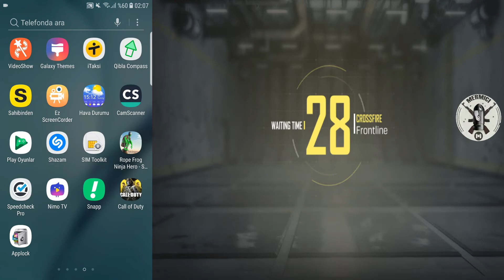Best Top VPN for CALL OF DUTY MOBIL 1.0.6 100% Working +👇Download Vpn👇 | Cod Mobile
call of duty mobile version 1.0.6 latest
today d update is out bt VPN is not working. every one ask me which vpn is working for call of duty mobile
in this video i will show u which VPN is working how?
please watch this full video, this while be solve ur problem 100%

📱 How to Download Call Of Duty Mobile VPN?

merhaba dostlarim nasilsiniz iyisiniz dime? arkadaslar bu gun sizlere vip bir vpn sunacam bu vpn le rahatlikla call of duty mobile oyununa baglanip ve acabilirsiniz bu vpn bi kac gundur guncellenmis ve oyunu acmasindan emin olabilirsiniz

📱 Call Of Duty Mobile VPN Nasil indirilir?
100% çalışıyor ve testden geçmiş

herkese selamlar arkadaslar nasilsiniz? dostlar biliyosunuz cod mobile oyunu sadece 3 ulkede acikdir ve diyer ulkeler giremiyo ama ben bugun sizlere nasil call of duty mobile acilmasini gosterecem. sizlere iyi seyirler dilerim ve umarim vedoyu begenirsiniz begendisen like atmayi ve yorum yazmayi unutmayin abone degilsen abone olmayi unutma dostum.